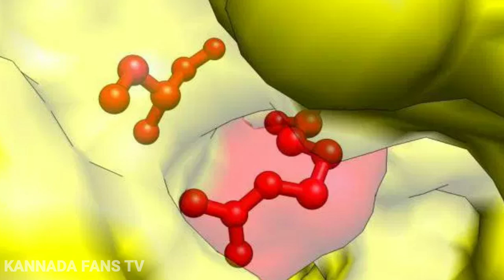ಒಂದು‌ ಬೆಕ್ಕಿನಿಂದ‌ ಹೇಗೆ ಕಾಫಿ ತಯಾರು‌ ಮಾಡ್ತಾರೆ ಗೊತ್ತಾ?Copi Luwak | Civet coffee facts